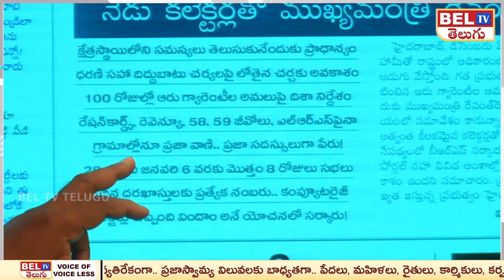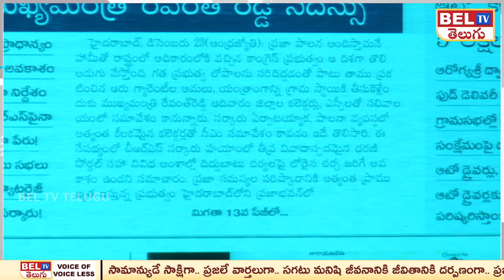ప్రజాపాలనలో తొలి అడుగు | CM Revanth Reddy Meeting With Collectors | BEL TV News